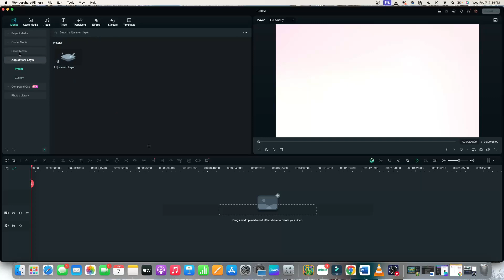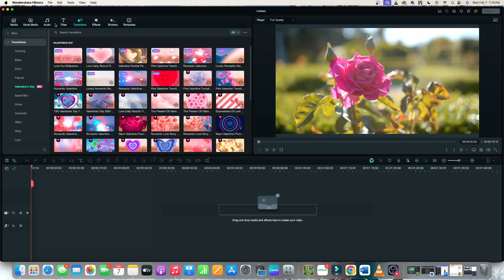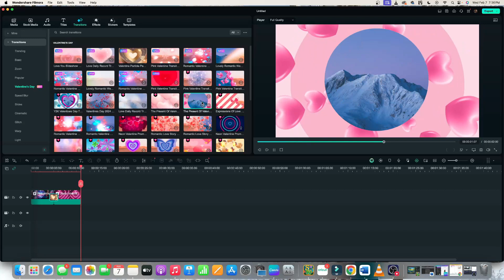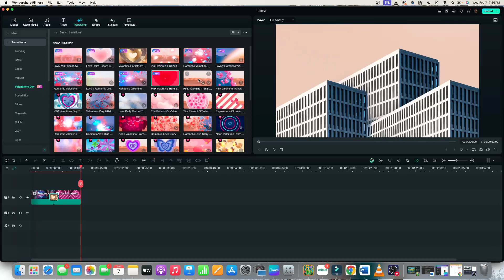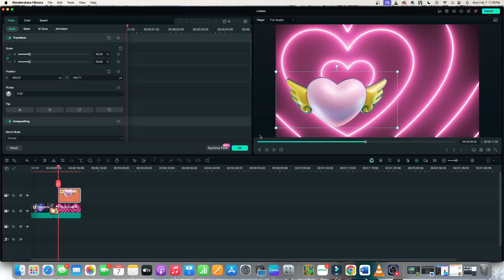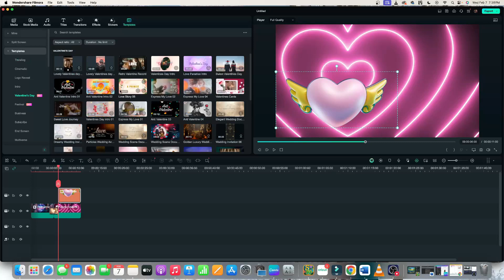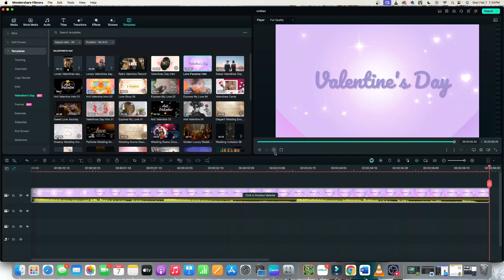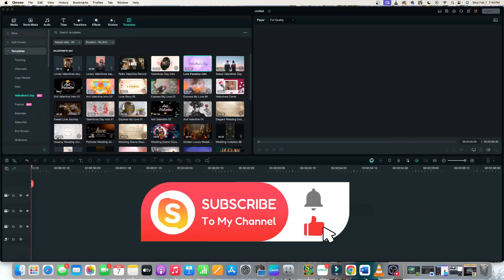Filmora Is All The Love With Their Valentine's Day Assets!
What's Up Beauties!
Get ready to elevate your Valentine's Day videos with Wondershare Filmora's Limited Edition Valentine's Day assets! In this video, we'll explore the exciting new collection of romantic effects, overlays, and animations that will add a touch of love and charm to your video projects. Whether you're creating a heartfelt message for your loved ones or crafting engaging social media content, these exclusive assets will help you bring your creative vision to life. Don't miss out on this opportunity to make your Valentine's Day videos truly unforgettable!